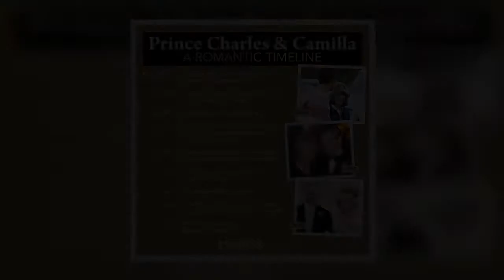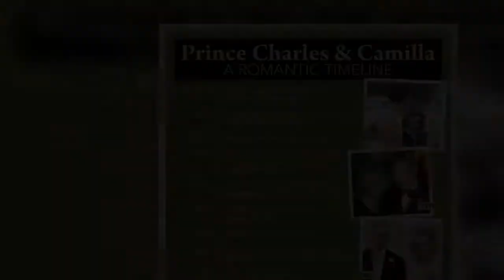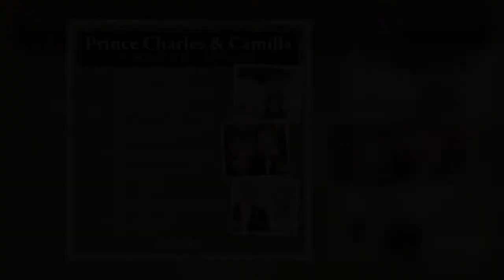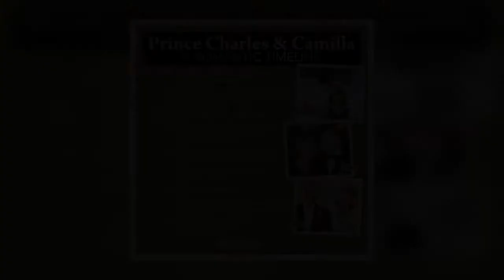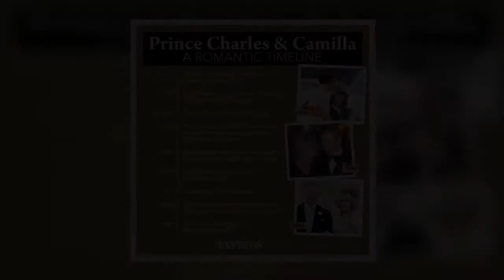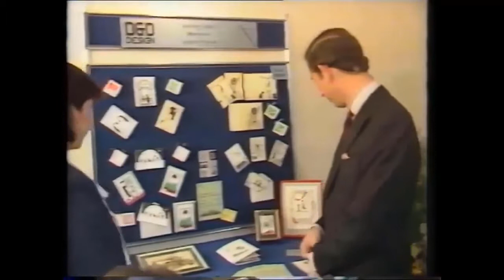Prince Charles to face key constitutional issue with Camilla when he becomes king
When Prince Charles succeeds the Queen to the throne, he will face an "issue" regarding the title of his wife Camilla, the Duchess of Cornwall. Before the couple's wedding in 2005, it was announced that Camilla Parker-Bowles would be made Princess consort when her husband became king, but a royal expert has stated that this would have to become an Act through Parliament first.  Speaking to GB News, royal expert Robert Jobson said: "It's an issue at the moment but the Prince of Wales becomes king straight away as we know, and in my opinion, the Princess isn't going to be a Princess, the Duchess will be made Queen Consort straight away. "Unless if you change the law in Britain and the Parliam  ...